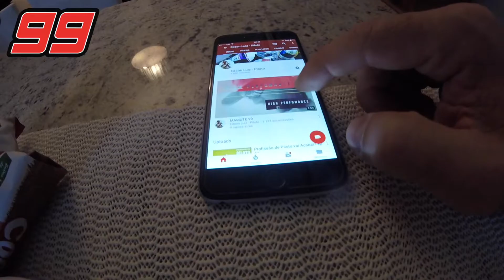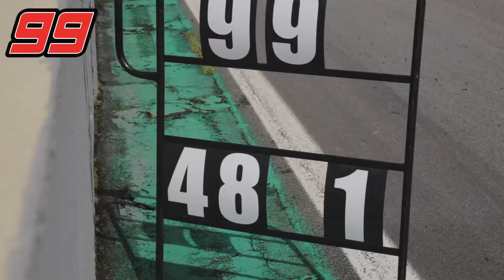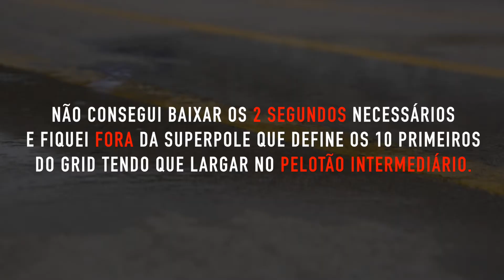Estudar os Tempos e Encontrar os erros Ep 10 top speed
Tem vezes que é assim. As coisas não saem como planejado. Essa é a hora de estudar os tempos e encontrar os erros cometidos. No Ep 10 top speed.

Esta é minha vida. Seja bem vindo.

Andando atualmente no Superbike Brasil.

Quer saber tudo sobre motos: Como fazer curvas de moto em alta velocidade, como calibrar os pneus da moto. Vocês também são Acelerados como eu. Tem vontade de acelerar em um Autódromo como Interlagos, Autódromo de Curitiba, Autódromo de Goiânia, Autódromo Velocitta, Autódromo de Londrina. Não tenho tantos seguidores como o Renato Garcia ou o ALN1001, não chegou nem perto do Fabinho da Hornet, mas com certeza aqui você pode ver e ouvir vídeos com um som tão bom quanto aos tocados no The Voice.
Até o Neymar Jr. fica pra trás quando nós, apaixonados por motos aceleramos nossos brinquedos. motofilmador parana grand prix